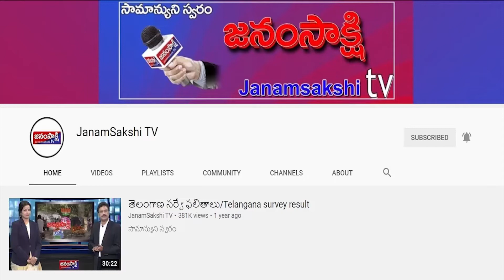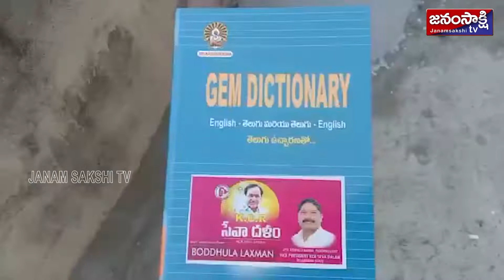ప్రాంతీయ వార్తలు | Local News Bulletin | Janamsakshitv